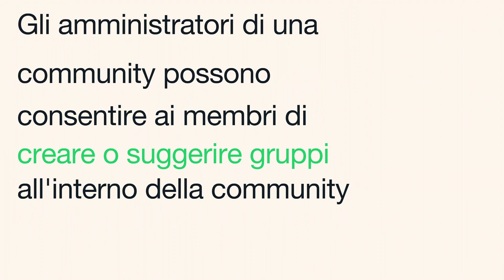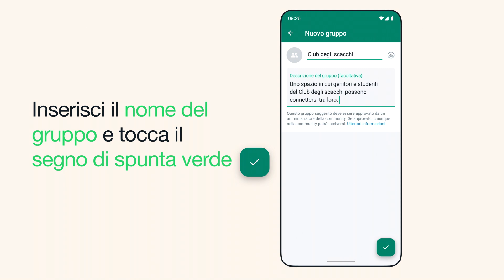Come i membri possono creare o suggerire un gruppo in una community | WhatsApp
Possedere un forte senso della community rappresenta una risorsa preziosa. WhatsApp consente agli utenti di creare o suggerire gruppi in modo semplice all'interno della piattaforma, contribuendo a promuovere tra le persone un senso di appartenenza e di connessione. Sia che tu voglia invitare amici e familiari a unirsi a te in una chat di gruppo o creare un gruppo di supporto online, dovrai intraprendere questi passaggi per creare o suggerire un gruppo.